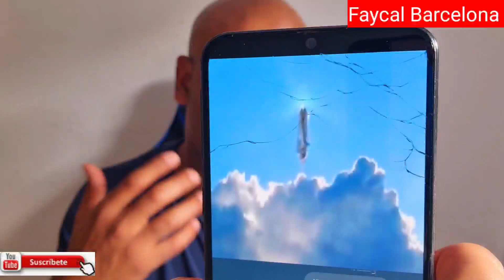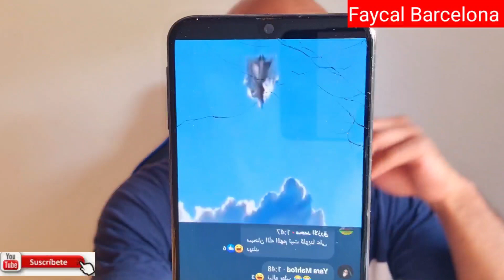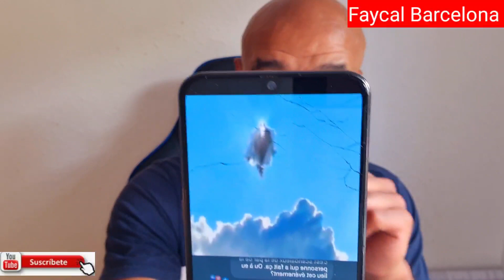حصري💥ظهور الدجال باليمن و ذالك موثق بالفيديو و الضحك على الدقون+و هادشي بدا تيحماض عن طريقةالتخويف 🤔